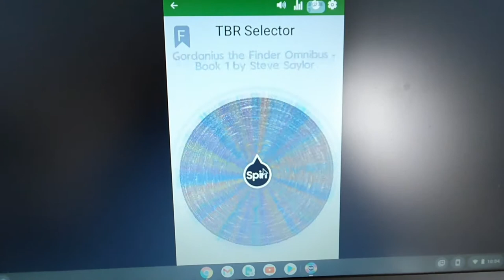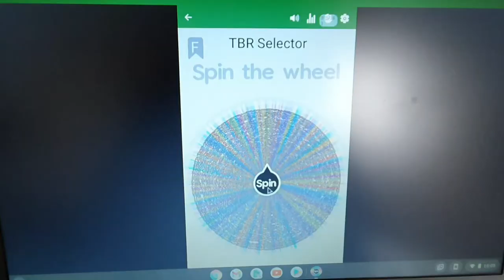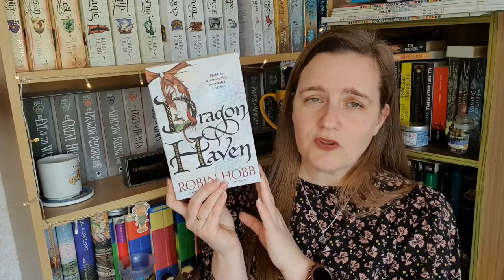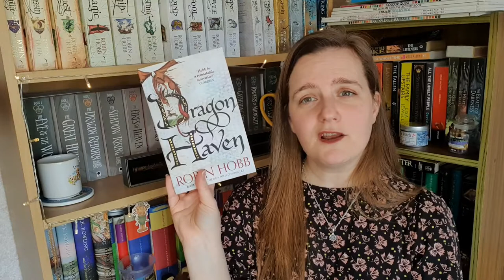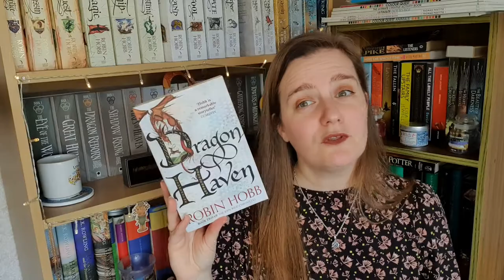April 2021 To Be Read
Hey everyone!  Here is my April reading plans.  Hopefully a nice easy one this month!